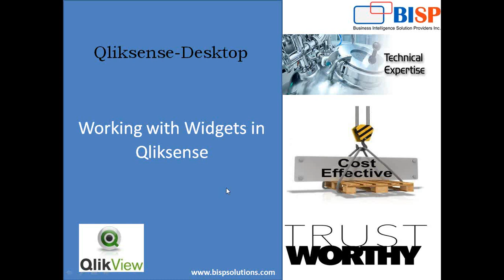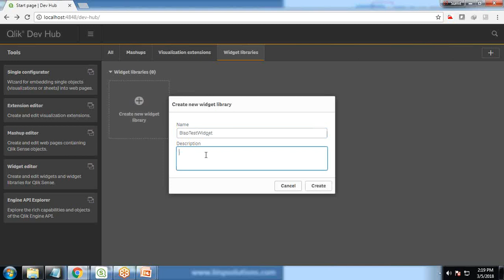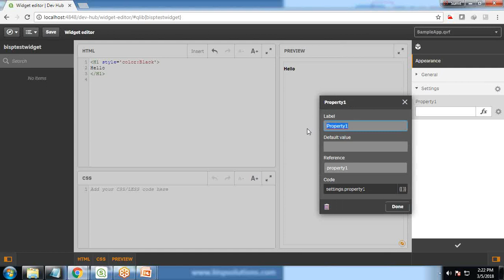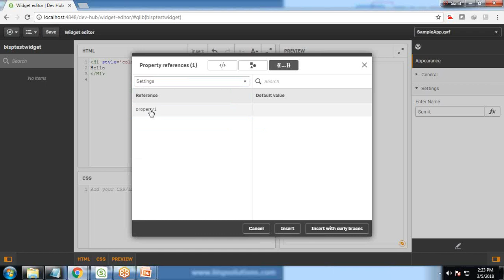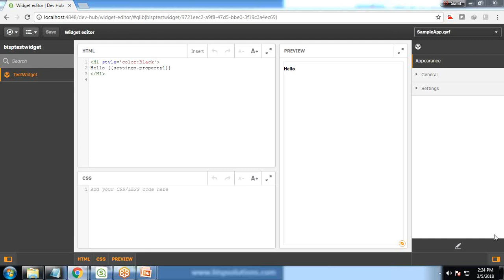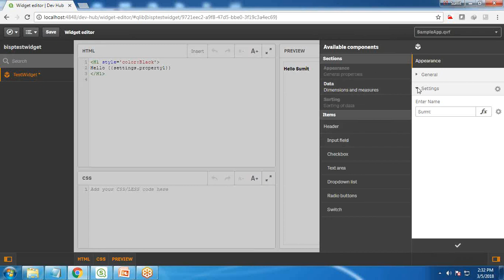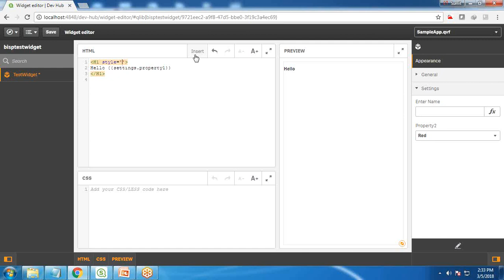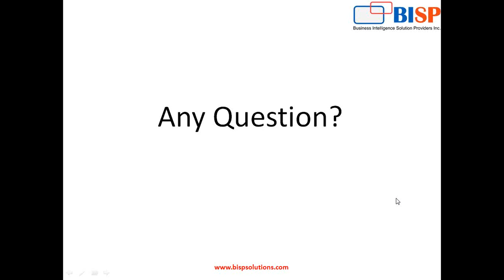Custom widget in Qliksense | Qliksense Basics | Qliksense Tutorial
In this video, our experts will be going to demonstrate how to create custom widgets in the license. With the help of an example, our expert will be going to explain to the learner can have a better understanding.